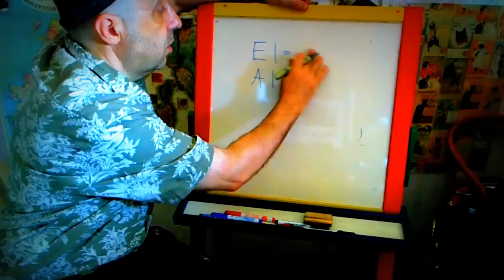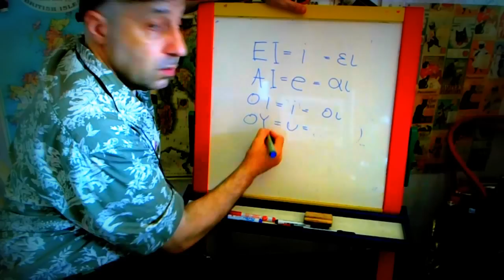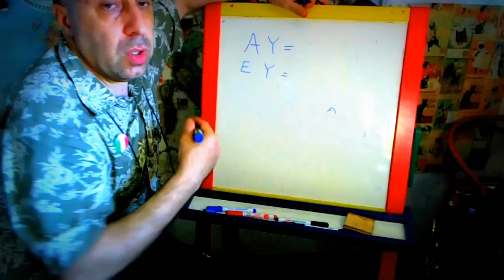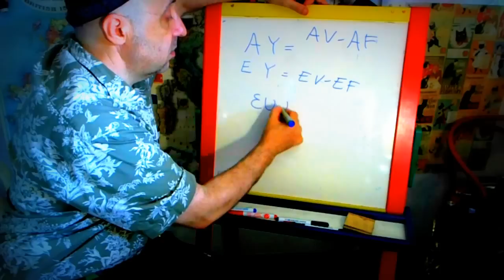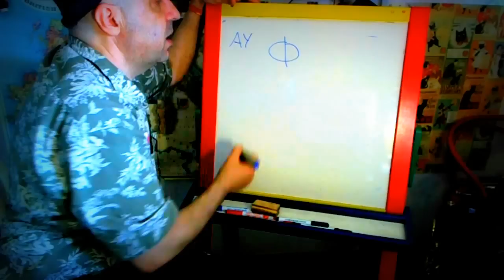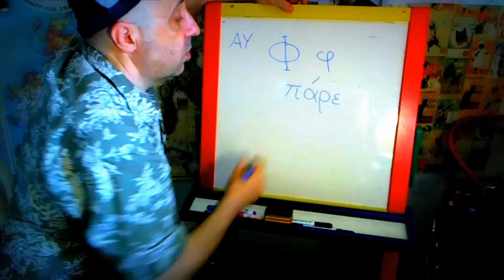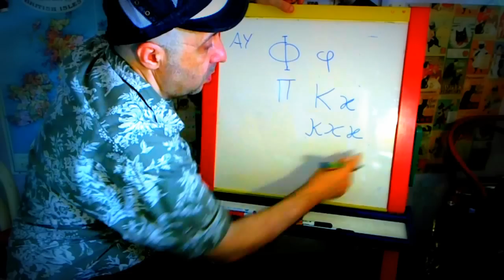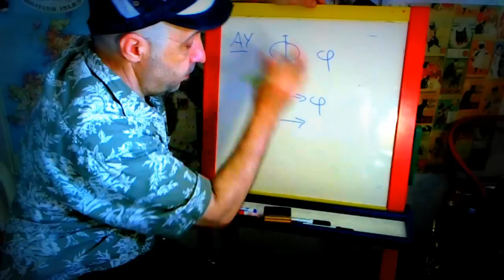Imparare a leggere il greco moderno 2-